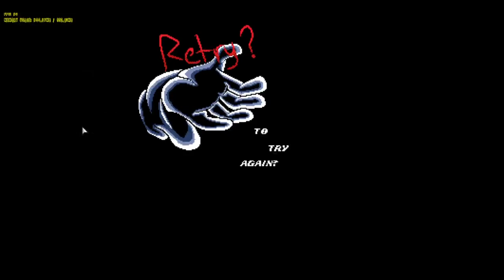CHALLENGE LORD X AND TIMELINES! | Friday Night Funkin' - Lord X War: PC Port Lost Files